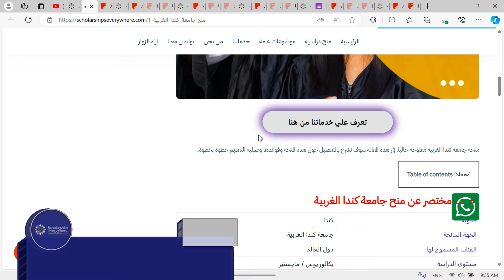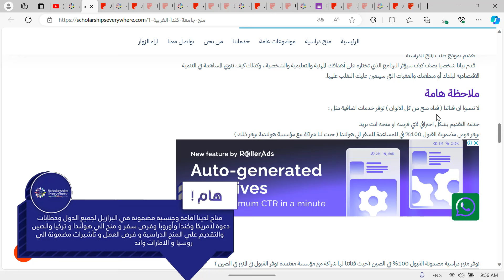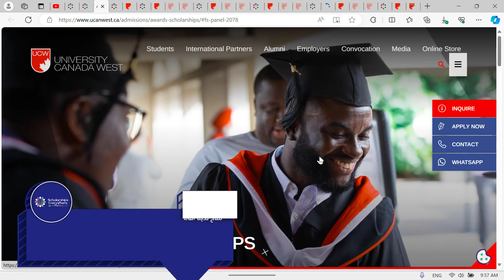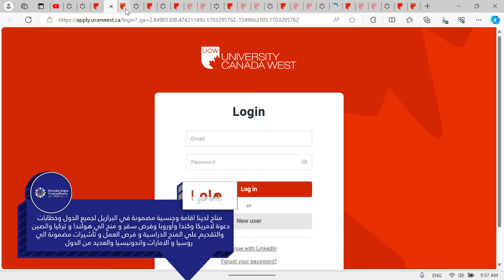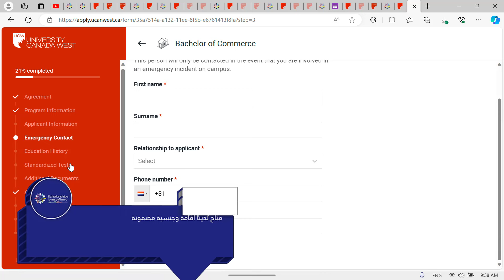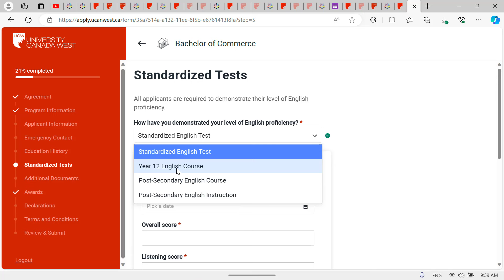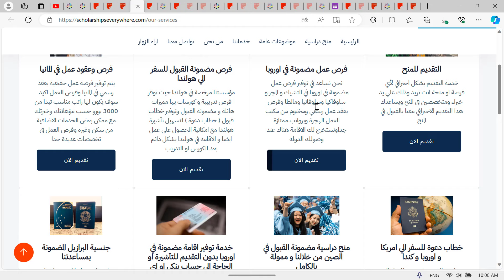منح جامعة كندا الغربية ممولة بالكامل ومتاحة للبكالوريوس والماجستير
منحة دراسية من جامعة كندا الغربية ممولة بالكامل ومتاحة للبكالوريوس والماجستير وبها راتب شهري والدراسة مجانا وبها العديد من التخصصات

ممكن ايضا تتعرف علي خدماتنا الاضافية حيث نحن ايضا نوفر منح مضمونة القبول في الصين 100% ونوفر خدمة التقديم لاي منحة انت تريد بشكل احترافي وخدمة تجهيز الاوراق وخطابات دعوة لامريكا واوروبا وكندا واستراليا وخدمة فرص وعقود العمل في كندا و اوروبا  وخدمة الاقامة والجنسية في البرازيل المضمونة . تعرف علي خدماتنا من خلال هذا الرابط :

روابط جروبنا علي الواتس .انضم اليها لتصلك كل المنح بسهولة